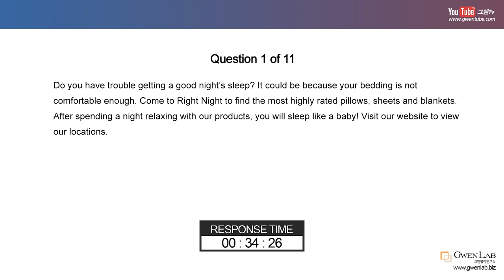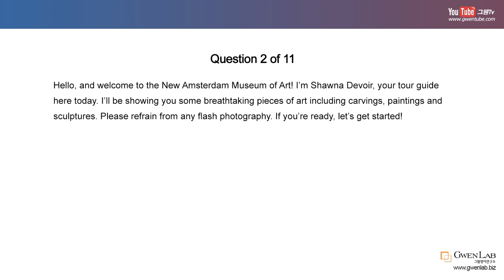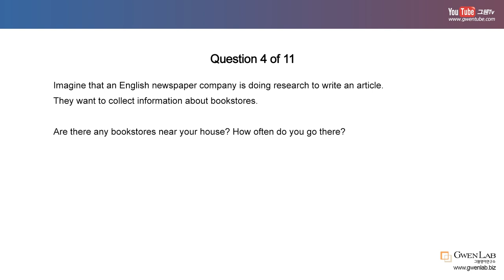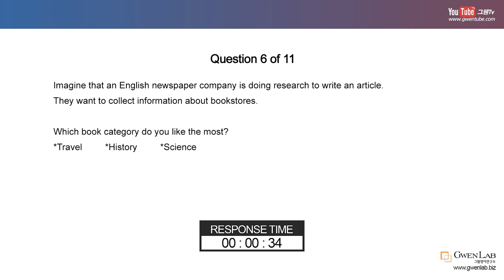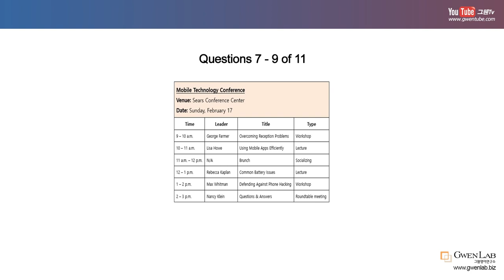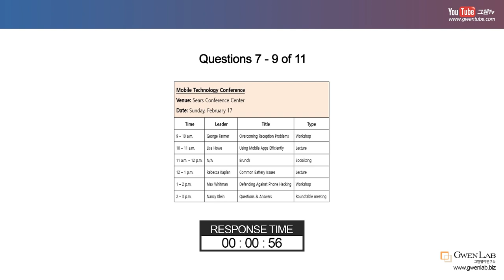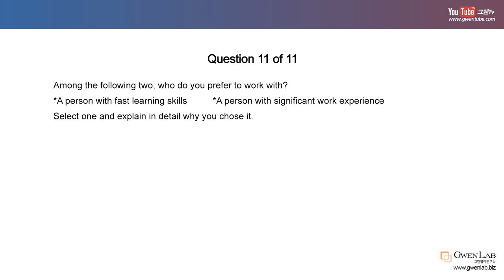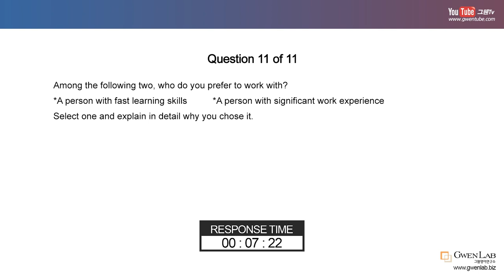[07] 토익스피킹 신유형 모의고사 모범 답변 | TOEIC Speaking Actual Test Answers | 그웬Tv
TOEIC SPEAKING Level 8/200 Answers (07)

그웬토익스피킹 모의고사 모범답변!
레벨8/200점 기준 답변입니다.

그웬영어연구소 홈페이지에서
무료 토익스피킹 기출자료 배포 중입니다.
회원가입하시고 무료 자료 받아가세요!